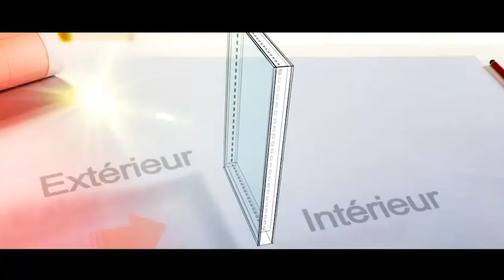GOUDI CHEIKH IBRAHIMA FALL Inauguration Mosquée Massalik 27 09 2019 S.MOUSTAPHA SECE BAYE FALL